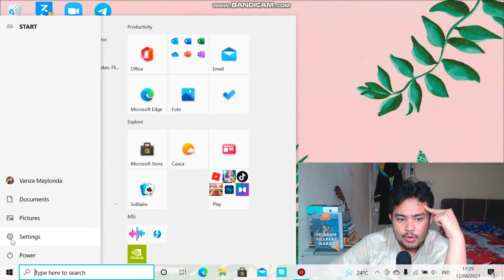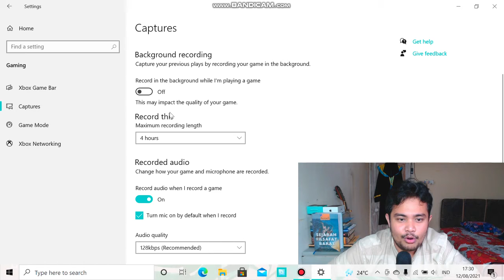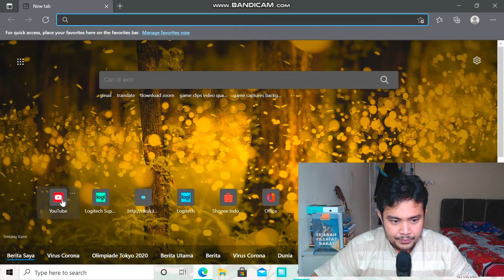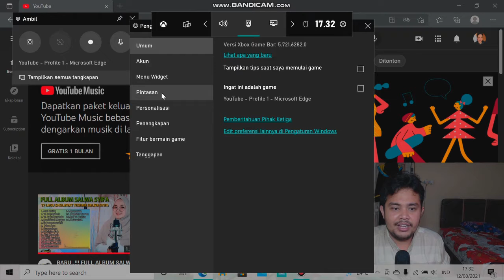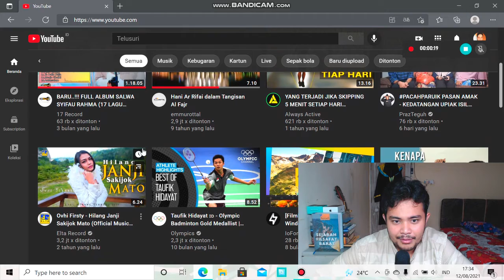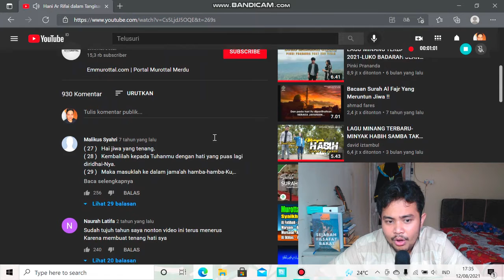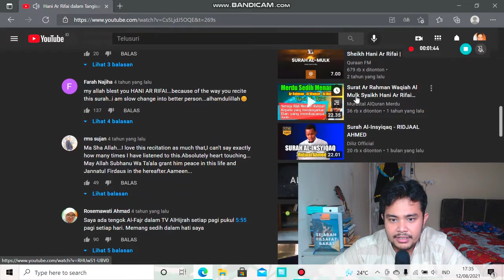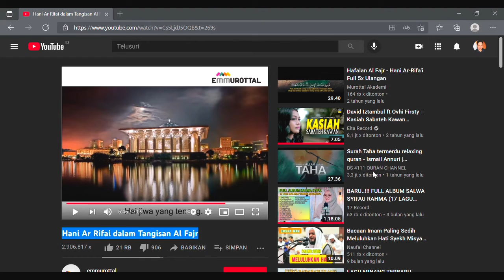Tutorial Cara Screen Recorder (Rekam Layar) Pada Windows 10 Tanpa Softwere atau Aplikasi, MUDAH LOH!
Noted:
Jika teman-teman ada pertanyaan bisa langsung tulis di coment section atau bisa DM saya via sosial media, link ada dibawah, scroll aja ke bawah atau bisa lihat pada beranda channel ini di bagian sampul sebelah kanan atas. insyaAllah kalau ada waktu dan kesempatan akan saya bales secepatnya.

Video hasil rekaman layar tidak ada suaranya karena pengaturan microphone pada awal sebelum scren record saya matikan supaya tidak mengganggu microphone utrama yang saya gunakan untuk merekam pembuatan video ini, teman-teman bisa memilih antara matikan mic atau tidak sebelkum memulai rekaman layar.

Jangan lupa dilike video saya dan support channel saya terimakasih.

Semoga kita diberikan kesuksessan oleh Allah Subhannahu Wataa’la. Aamiin.
Selamat datang di channel ku, semoga bermanfaat.

Terimakasih yang sudah mampir di channelku, nonton video-videonya, dan berikan komentarnya.

Jika kalian suka dengan videonya, jangan lupa dilike dan support channelku serta follow social mediaku, kita berteman dan silaturahim di social media yah. Thanks.
1. Support social mediaku, link dibawah.

NOTE:
Semua material yang saya kutip seperti sound, gambar ataupun cuplikan video hanya sebatas ilustrasi atau gambaran secara umum saja, kecuali ada penjelasan yang jelas serta gambar, sound dan video yang dijelaskan sebelumnya.

Semua material seperti foto dan video serta soundnya yang saya kutip ataupun yang saya gunakan pada video saya, dimiliki oleh pemiliknya masing-masing, saya sangat menghormati pemiliknya, dan saya tidak mengclaim foto dan video yang saya kutip milik saya pribadi, kecuali memang material seperti gambar, sound dan video saya abadikan sendiri atau sumber saya pribadi.

Saya selalu berusaha untuk tidak melanggar hak cipta dan saya berusaha untuk menggunakan material dari sumber orang lain dalam penggunaan wajar, tidak berlebihan, jika dalam video saya melakukan kesalahan dan melanggar hak cipta akibat mengutip sound, foto dan video, pemilik material tersebut berhak mengajukan keberatan bisa langsung hubungi saya via email supaya saya bisa merevisi video tersebut dan reupload ulang hasil revisi atau bahkan saya takedown, harap menjadi perhatian.

Mohon maaf jika ada kesalahan dalam uraiannya, atau penggunaan kalimat saya yang tidak cocok untuk kalian, serta dialek yang saya gunakan, supaya tidak ada fitnah sedikitpun untuk saya.

Saya selalu menegaskan kepada penonton untuk menghargai kebebasan berpendapat dan bertoleransi dalam perbedaan pendapat, serta sepakati hal-hal yang kita sepakati, supaya syaithon tidak menghiasi pikiran tersebut sehingga timbulnya rasa kebencian atau emosi.

Jika teman-teman punya saran dan masukan untuk pembahasan bisa langsung di kolom komentar atau teman-teman juga bisa request pembahasan via email. Jazakallah khair, Terimakasih.

Salam Hormat.
Vanza Maylonda